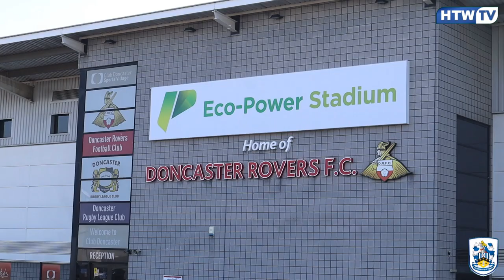INSIDE MATCHDAY | Behind the Scenes on our Cup Winning County Cup Final vs Barnsley Women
Take a dive behind the scenes at our first silverware in over four years as we beat Barnsley Women to become Sheffield and Hallamshire County Cup Champions at Doncaster's Eco-Power Stadium.